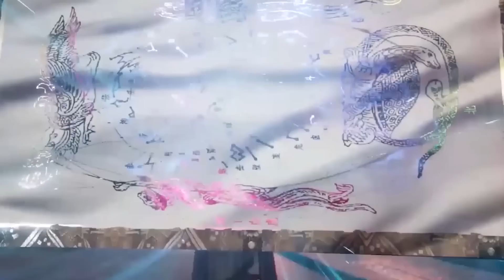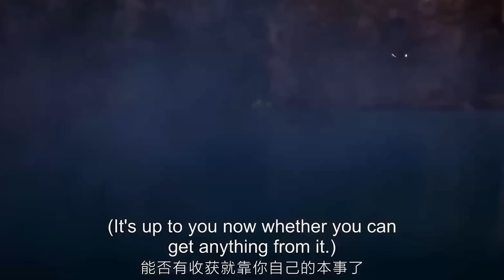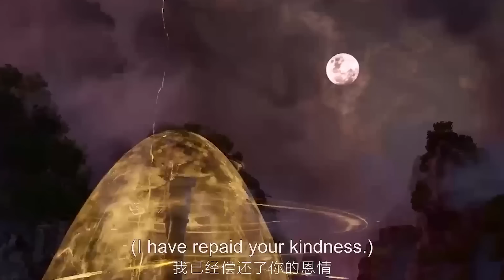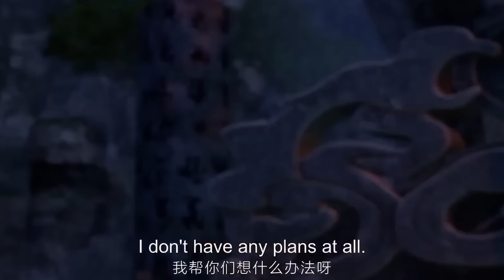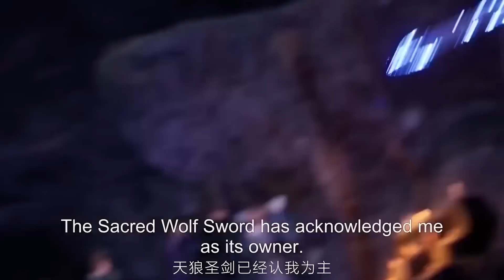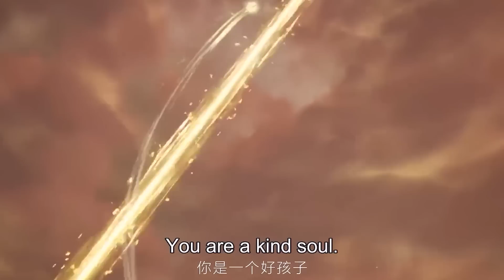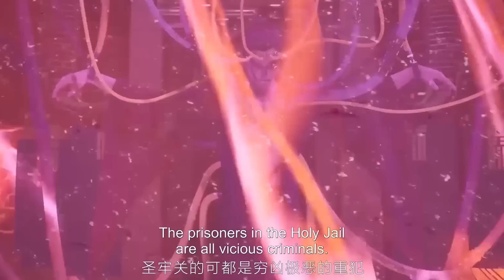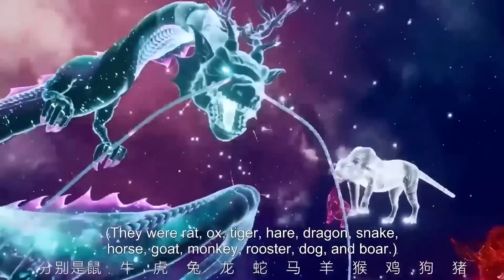🤔【EP01-57FULL】少宗主楚星河隱居修煉，美女姐姐太寵他了！👉星河至尊第二季 Supreme Lord of Galaxy 2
🥳少宗主楚星河重新夺曾经荣耀🥳

剧情介绍：【星河至尊第二季 Supreme Lord of Galaxy 2】曾经蓝地星最耀眼的第一宗门星辰宗，意外得到了万界至宝“星辰图”，引来了万界之主的窥视，万界之主为了得到星辰图，诱导星辰宗内的高层前往圣星域，并将他们囚禁在“圣星域”当中。星辰宗只剩下了一个护宗长老诸葛浩瀚以及年少宗主楚星河和几个名年少弟子，因实力不足受到了其他宗门压制，被鹰帮的人夺走了宗门之地，少宗主楚星河为了重新夺回曾经的荣耀，寻找被囚禁的父亲和星辰宗的高层，带领门下几位弟子，连闯十二座星界，打败万界之主的手下十二尊星魂强者，最终也从万界之主救回其父亲和星辰宗所有人。